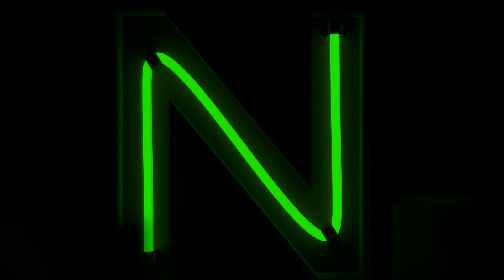Shanshui Haven 🧩 COZY Tetris like game